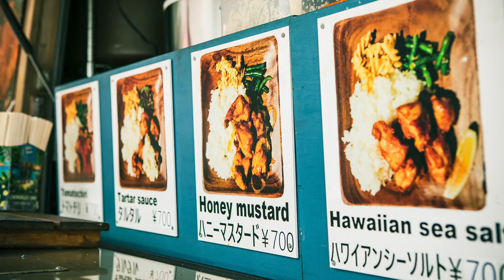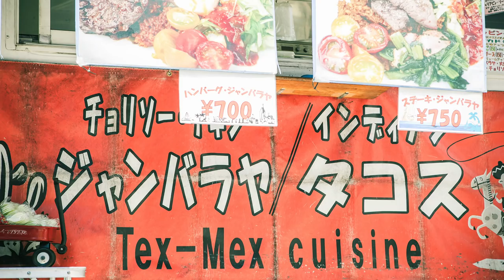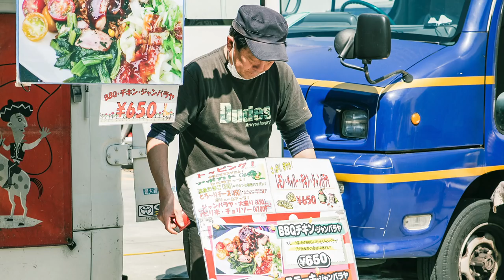Japanese food trucks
These design-forward restaurants on wheels are more than just lunch-hour catering for Tokyo’s busy workers. We visit a technology start-up and the talented chefs that are putting the ‘kitchen-car’ scene into gear.